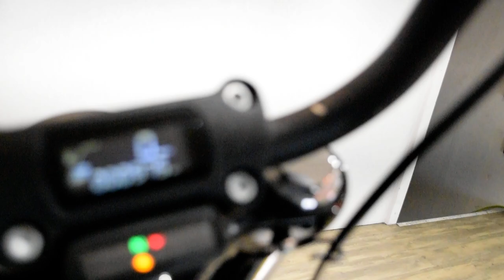2021 Harley-Davidson Street Bob 114 | Used motorcycle for sale at Monster Powersports, Wauconda, IL